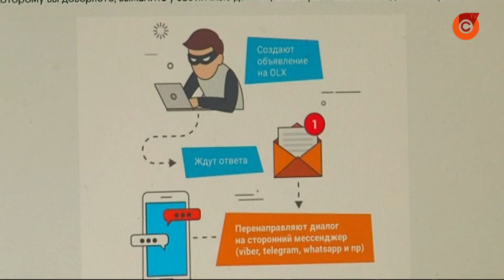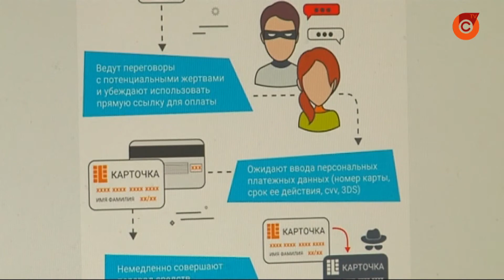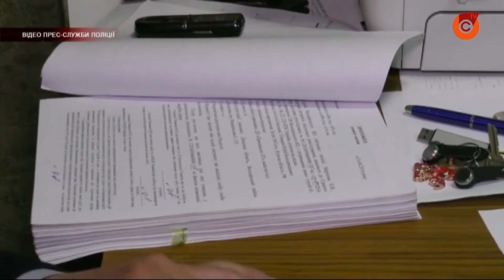Аферисты в Донецкой области постоянно совершенствуют схемы обмана граждан